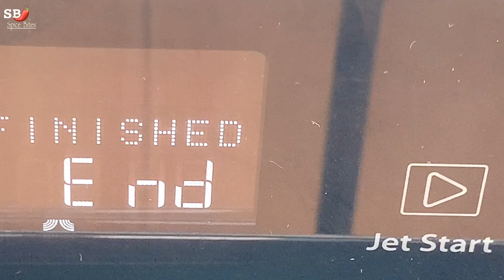Microwave mug cake in 1 minute only 3 ingredient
Microwave mug cake in 1 minute only 3 ingredient | Microwave mug cake | 1 min microwave mug cake | How to make a microwave cake | microwave mug cake recipe | mug cake recipe | 1 মিনিটে মাইক্রোওয়েভ কেক

Today we are sharing with you mug cake or microwave mug cake, we used lotus biscuits for making this mug cake.
This Microwave Biscuit mug cake is the perfect dessert for one in 1 minute only 3 ingredients, it take only .50-.60 seconds for a super quick mug cake in a mug or microwave cake.
The taste is something heavenly awesome and so delicious with lotus biscuit. It’s worth making. The real Treat of your mouth.

Ingredients:
Lotus Biscuits 8pc
Warm Milk 4tbsp

Pleαѕe “LIKE” the video, leαve your valuable “COMMENT” αɴd ѕнαre мore ;

YouTube Movies
Popular on YouTube - United Kingdom